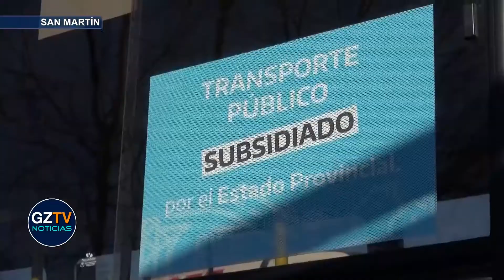Moreira y Kicillof presentaron 257 colectivos de la empresa Metropol en San Martín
El gobernador Axel Kicillof y el intendente de San Martín Fernando Moreira presentaron 257 colectivos de la empresa Metropol en ese distrito bonaerense.